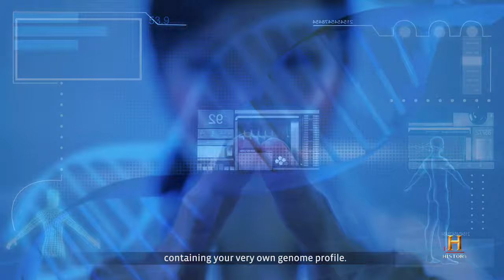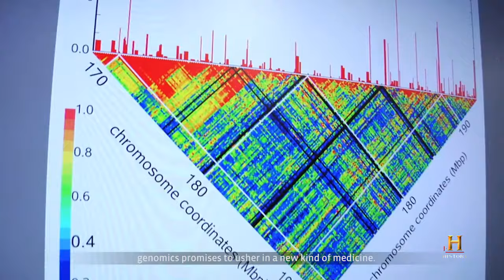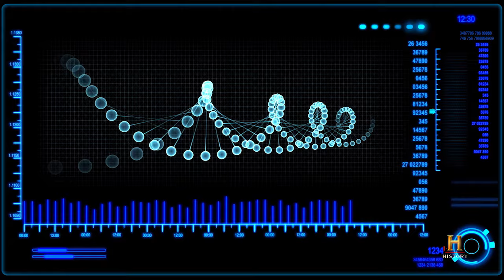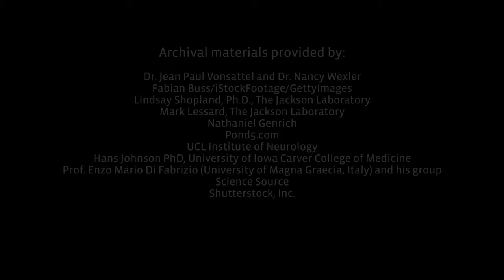History® - Visions of the Future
Someday soon, people may carry cards bearing their genome profiles; have genes sequenced at birth, at maturity, and in old age; and use genetic testing to understand and design treatments for medical conditions. Yet genes are not our destiny, and there is still much to learn about DNA and how it shapes our lives. Please Visit: